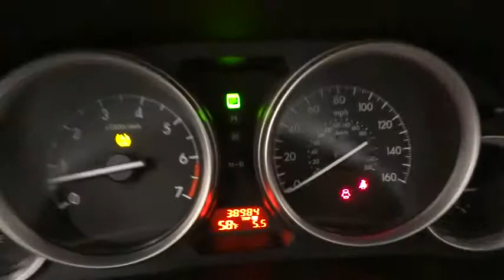2012 Mazda Mazda6 Corpus Christi, Victoria, San Antonio, Rio Grande Valley, Laredo, TX P20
2012 Mazda Mazda6 i Touring CD/MP3 - Stock#: P2084 - VIN#: 1YVHZ8DH9C5M38752

6802 S. Padre Island Drive

4D Sedan, **ONE OWNER**, Alloy wheels, Front Bucket Seats, Power driver seat, Power windows, and Remote keyless entry. Welcome to Mike Shaw Kia! Well Taken Care of and Clean !! If you demand the best things in life, this fantastic 2012 Mazda Mazda6 is the one-owner car for you. This Mazda Mazda6 has a great cockpit layout, with all the controls easy to find and right where you need them.You Always Get More at Mike Shaw KIA. S.P.I.D. @ Nile in Beautiful Corpus Christi !